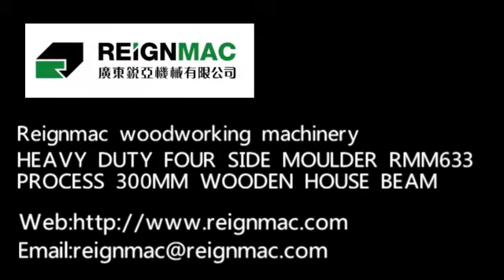REIGNMAC WOODWORKING MACHINERY HEAVY DUTY FOUR SIDE MOULDER RMM633 FOR WOODEN HOUSE BEAM